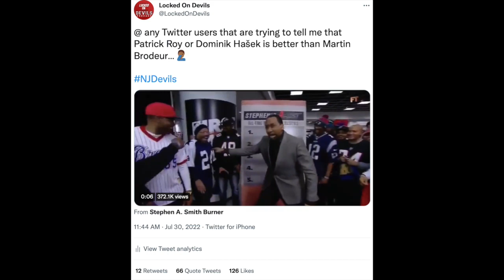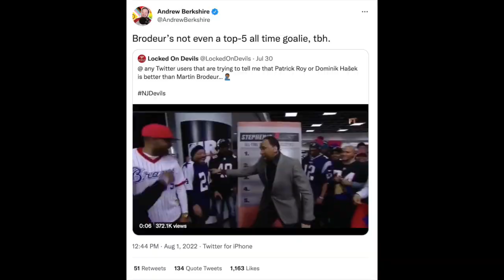The New Jersey Devils Extended Jonas Siegenthaler For 5 More Years; Why Are Devils Fans So Negative?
The New Jersey Devils were able to lock up Jonas Siegenthaler for five more years at a very cheap price. Siegenthaler was the Devils' best defenseman last season, and I am excited to see where his development takes him. Also, during my hiatus, I used Twitter to keep myself in the loop. I was able to spark some debate regarding Martin Brodeur and the Devils' fan base.

Thumbnail credit: Rich Graessle (Getty Images)